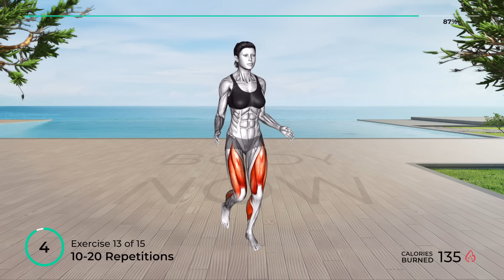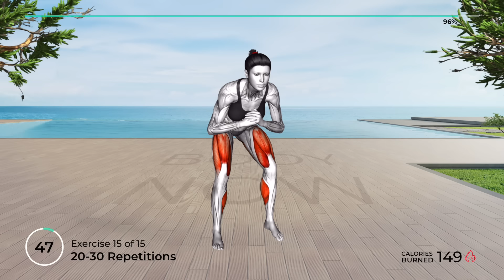➜ 15-Min Daily Exercise To Melt DANGEROUS VISCERAL FAT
✅ Recommended Plan
🟡  Duration: 15 minutes
💪  Exercises quantity: 15
🔶  Format: 1 exercise = 50 seconds work + 10 seconds rest
🧘  Equipment: your body
⏳ Timecodes
00:00 - Start
00:10 - Exercise 1
01:10 - Exercise 2
02:10 - Exercise 3
03:10 - Exercise 4
04:10 - Exercise 5
05:10 - Exercise 6
06:10 - Exercise 7
07:10 - Exercise 8
08:10 - Exercise 9
09:10 - Exercise 10
10:10 - Exercise 11
11:10 - Exercise 12
12:10 - Exercise 13
13:10 - Exercise 14
14:10 - Exercise 15
15:05 - Recommended plan